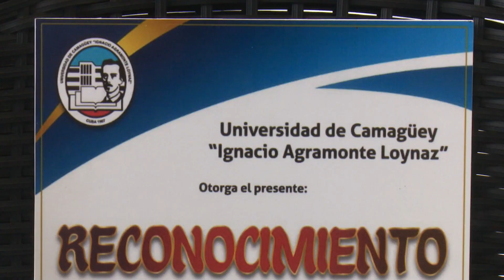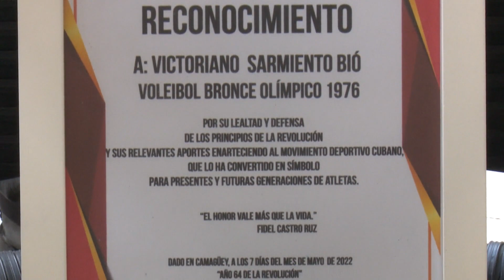Conozca las opiniones de glorias sobre el voleibol actual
El Campeonato Nacional de Voleibol aconteció en Camagüey hace algunos días.

Más allá de la competencia ocurrieron reencuentros y despedidas memorables más allá de la competencia.